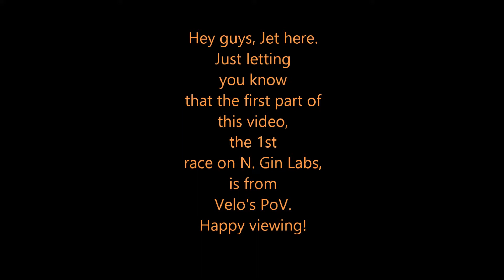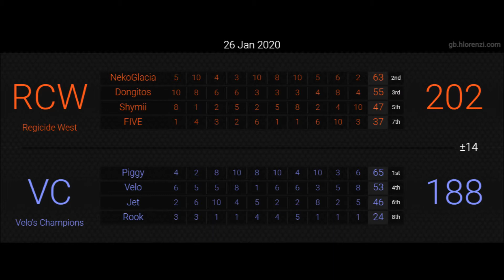[Crash Team Racing Nitro Fueled] CTR League 4v4 Quarterfinals (1.21.19)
Welcome back to CTR League 4v4 for Quarterfinals!

Note, I do not have Week 6, I was suffering from a hangover while on vacation with my girlfriend. Here is a link to a PoV from a Sub, Wind

No Mic! These were not streamed! I was on vacation in Vegas with
my girlfriend.

Track Bans:
Regicide West:
Deep Sea Driving
Twilight Tour
Polar Pass

Velo's Champions:
Dingo Canyon
Papu's Pyramid
Slide Coliseum

Track Selection:
Regicide West:
N. Gin Labs
Tiny Arena
Thunder Struck
Android Alley
Assembly Lane

Velo's Champions:
Tiny Temple
Cortex Castle
Clockwork Wumpa
Hot Air Skyway
Oxide Station

Today, the entire squad of Main Champions play against Regicide West, the top seed from Top 8. We did super well as a team. 10 races against a super strong team, who have been at this much longer than we have.

Unfortunately, we couldn't keep it up. We fought back hard, and even passed them at a point, but we couldn't keep it together. Due to this, this is the final video for 4v4s this season for us.

But even so, I'm super proud of me and my team. Our subs as well. Everyone did amazing to get us here, and I'm happy for what we did. We made top 8 and gave Top Seed a run for their money.

Expect more from Velo's Champions in the future! We're staying strong!